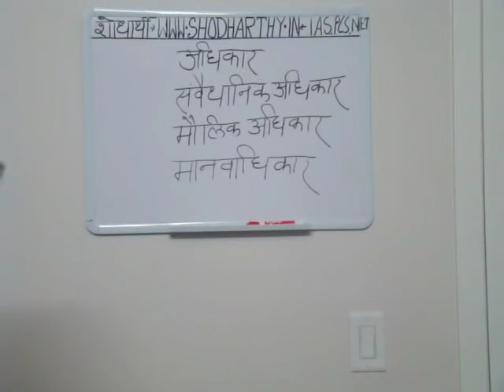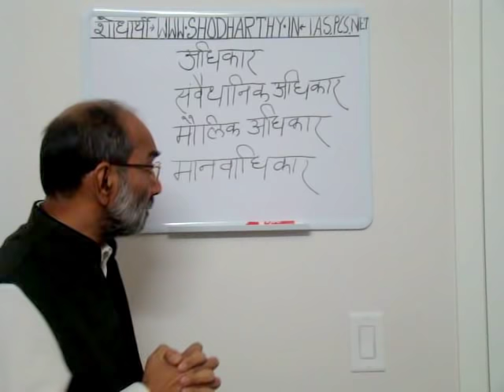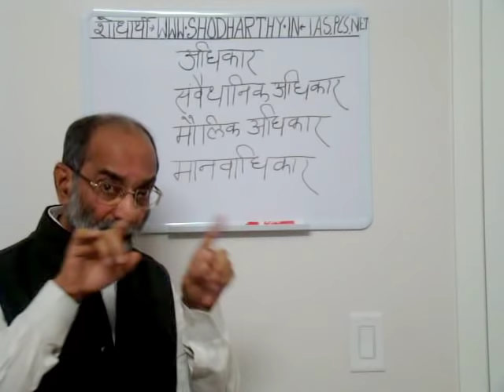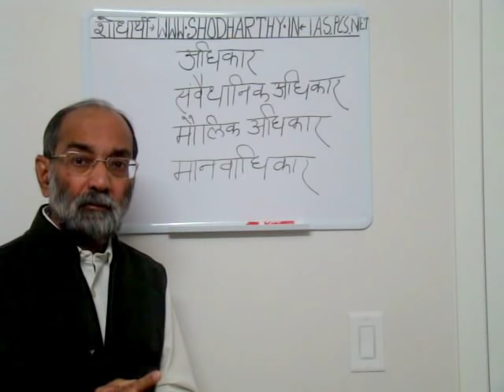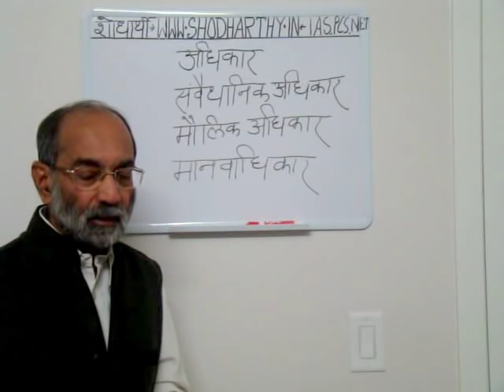संवैधानिक अधिकार, मौलिक अधिकार, मानवाधिकार, Constitutional Rights, Fundamental Rights, Human Rights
इस वीडिओ में अधिकार, संवैधानिक अधिकार, मौलिक अधिकार और मानवाधिकार का अंतर समझाया गया है.
This Video explains differences between concepts like Rights, Constitutional Rights, Fundamental Rights and Human Rights.